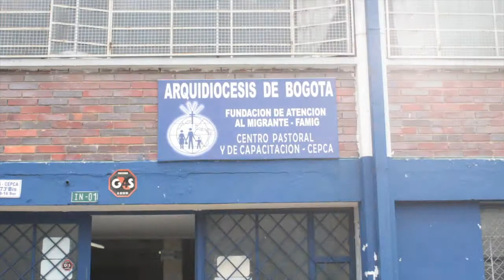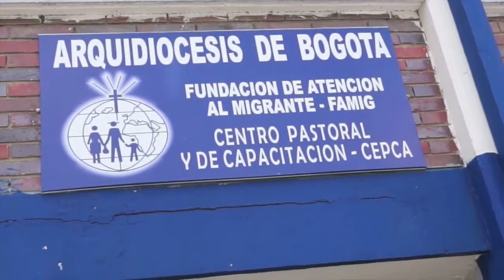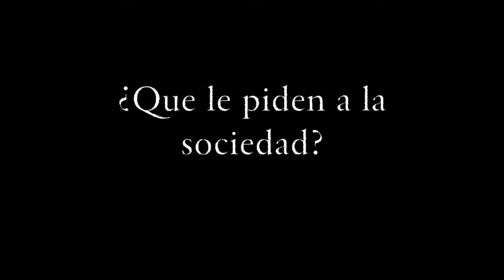VOX POPULI CEPCA